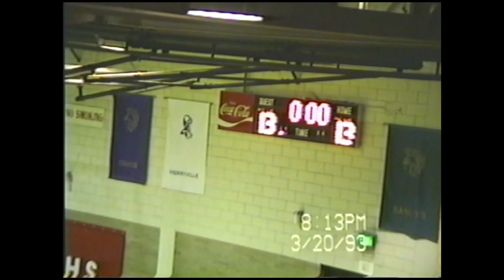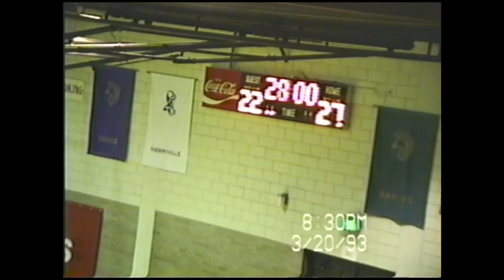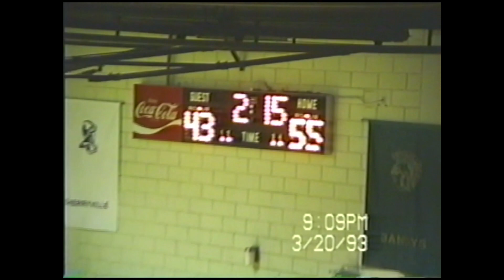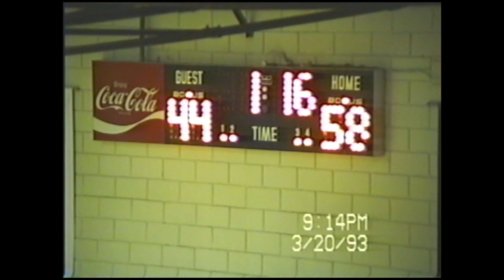1993 Chatham Central v Hiwasee Dam | Men's Basketball 3-20-93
1993 Regional Semi Finals CCHS  Vs Hiwasee Dam